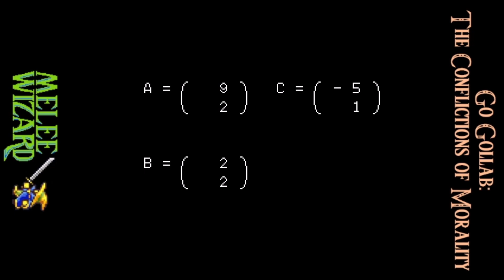Let's Play Zelda Classic - Go Gollab: Part 13 (Final)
Fighting your own demons can be bad enough, you shouldn't have to fight someone else's.